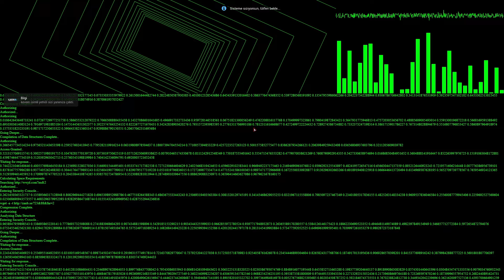[MTA:SA] FPS KASMA SORUNU YOK ! +500 FPS! I LERA RP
▶️İŞ BİRLİKLERİ İÇİN DİSCORD ADRESİMDEN BANA ULAŞ!
▶️Hafta'da 2 defa yep yeni videolar!

Merhabalar, kanalımda Roleplay'e dahil birsürü içerik bulabilirsiniz daha çok sesli roleplay sunucularını tercih etmekteyiz text rp'de ne kadar başarılı isek sesli roleplay'dede o kadar iyiyiz demektir aralıklarla fivem videoları çoğunlukla mta roleplay, mta freeroam sunucuları tanıtım yapıyoruz efsane sunucuları ise siz belirliyorsunuz haydi ozaman kanala göz atmaya devam et